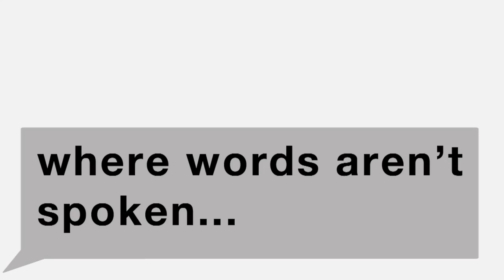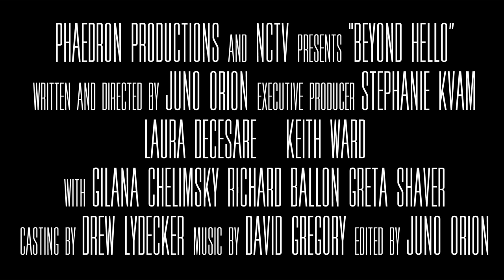Beyond Hello Trailer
An independent film from Phaedron Productions/Juno Orion, created with a Production Grant from NCTV, Beyond Hello follows the conversation that happens between two strangers who want to be more than strangers.

Starring: Laura DeCesare, Keith Ward, Gilana Chelimsky, Richard Ballon, Greta Shaver